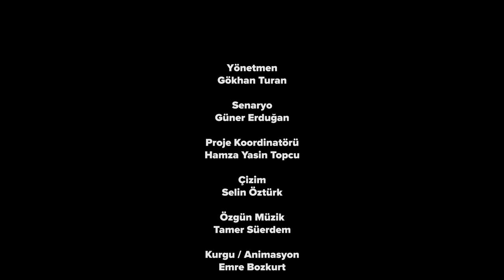Savunma Sanayii Kahramanları Serisi - 3. Animasyon (NURİ DEMİRAĞ)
📽️ Savunma Sanayii Kahramanları Serisi - 3

🎬 Nuri Demirağ